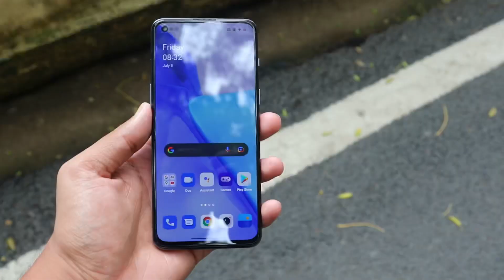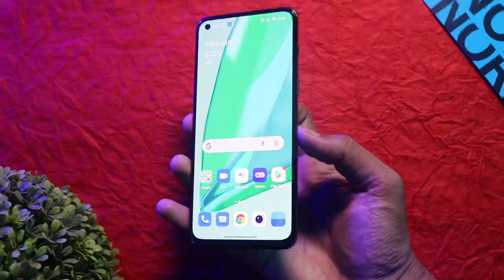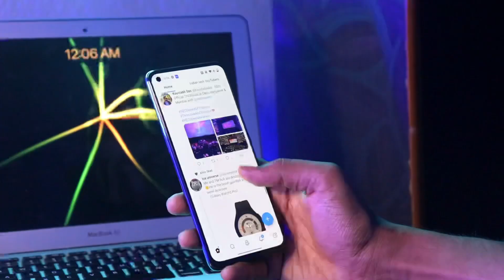OnePlus Nord 2T Battery Backup After 45 Days | Disappointed 😡